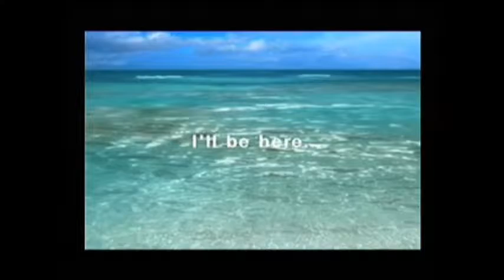Final Fantasy VIII - Intro (Psn)